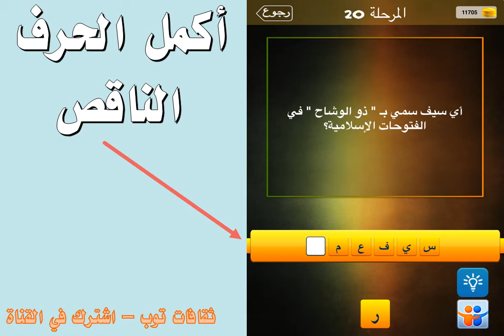أي سيف سمي ب ذو الوشاح في الفتوحات الاسلامية ؟